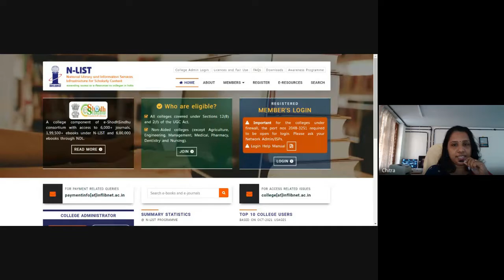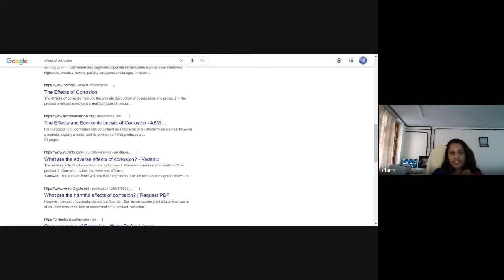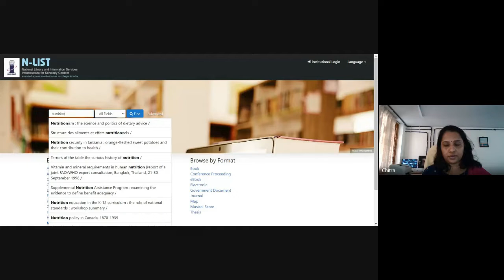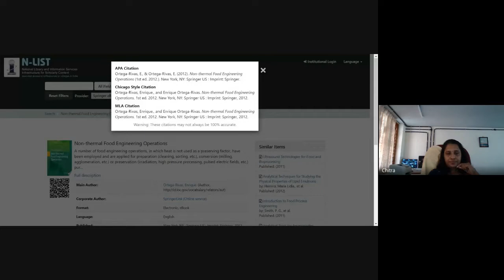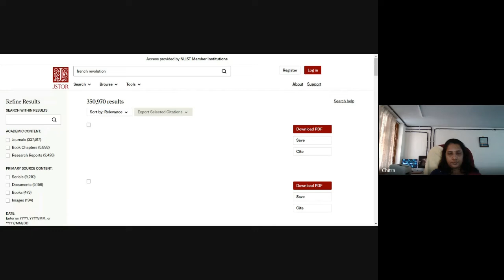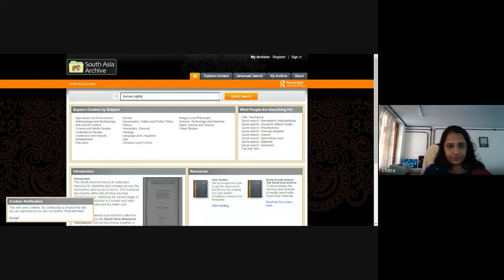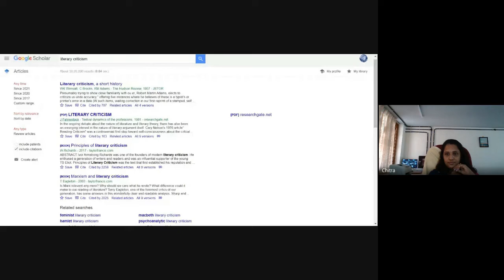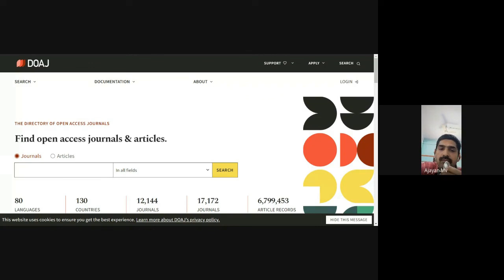Workshop | N-List : Access to E-Resources | Ms Chithra S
Workshop on N-List : Access to E-Resources

Resource Person:  Ms Chithra S, Librarian (UGC), St. Joseph's College for Women, Alappuzha

At 11 am on 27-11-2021

Jointly organized by College Library and IQAC, SVR NSS College, Vazhoor